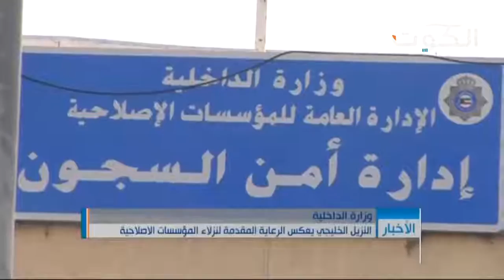الداخلية: أسبوع النزيل الخليجي يعكس حجم الرعاية لنزلاء المؤسسات الاصلاحية